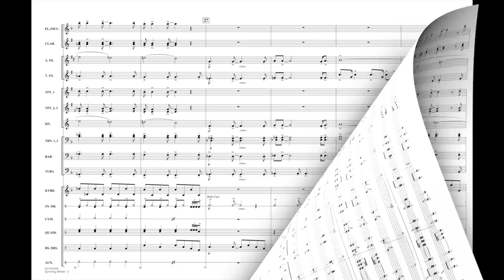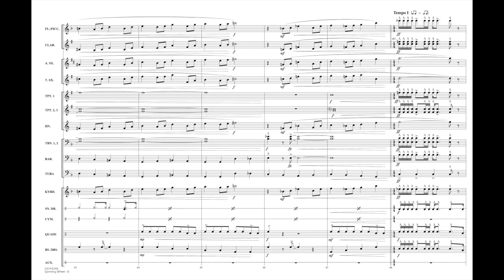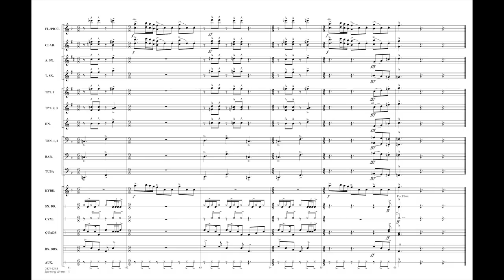Spinning Wheel by David Clayton Thomas/arr. Richard L. Saucedo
HL03744247
HL03744248